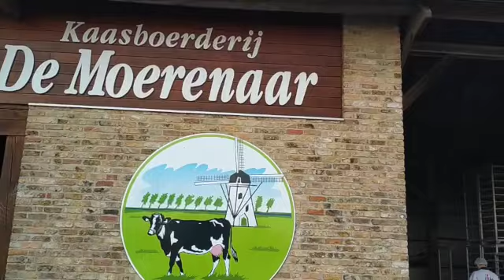Sightseeing: Dumaan Sa Gitna Ng Farmland Para Bumili Ng Masarap Na Farmer Cheese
Hi Guys,
The content on this channel- It's about the beauty of Belgium and Philippines also cooking filipino dish and snack plus extra blogs from my family in the province of Bohol...I am very grateful if you will support my channel. Thanks for watching and don't forget to like, comment on my video also please subscribe my channel and click the bell icon so that you can be notify for my next upload Thank you very much and have a good day or evening to all. stay safe and healthy both of us.

Positive quotes #1 :
Never regret a day in your life,
Good days give you happiness,
Bad days give you experience .

Positive quotes #2 :
Never blame anyone in your life.
Good people give you happiness.
Bad people give you experience.
Worst people give you a lesson &
Best people give you memories.